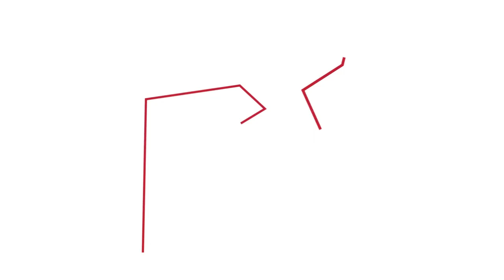DJ Construction | T3 Program: Learning & Mentoring (Ep. 3)